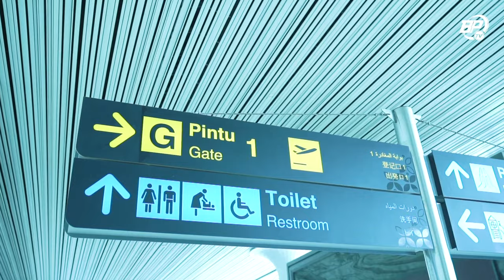Laskar Antasari Kembali Berlaga, Targetkan 3 Point dari Tangerang | Official Training